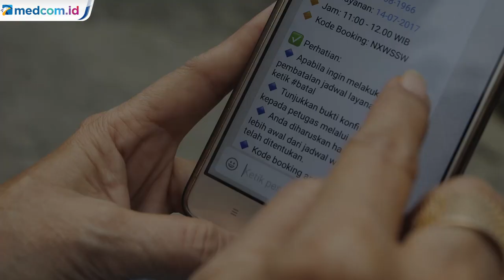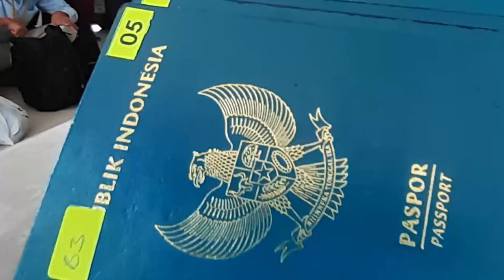Urus Paspor Lewat WhatsApp, Begini Caranya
Direktorat Jenderal Imigrasi mempermudah pelayanan pembuatan paspor melalui teknologi. Kantor Imigrasi Kelas I Non TPI Jakarta Pusat membuka kanal informasi terkait permohonan paspor melalui WhatsApp SIGAP yang diluncurkan pada 2019 lalu. Inovasi ini memungkinkan para pendaftar untuk mengecek status permohonan paspor, mengetahui tata cara pembayaran, persyaratan permohonan paspor, tata cara antrian pengambilan paspor, atau sekadar menyampaikan apresiasi dan aspirasi. Setelah itu pemohon akan mendapatkan balasan pesan berisi beberapa layanan menu informasi yang ingin diketahui.